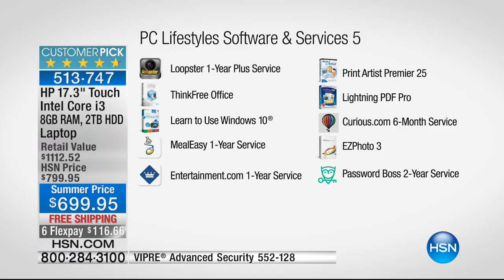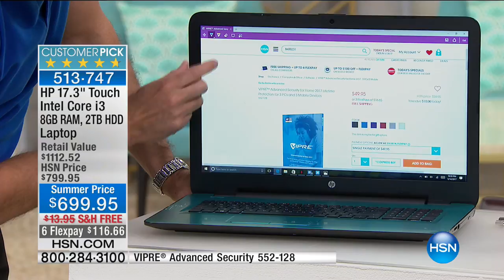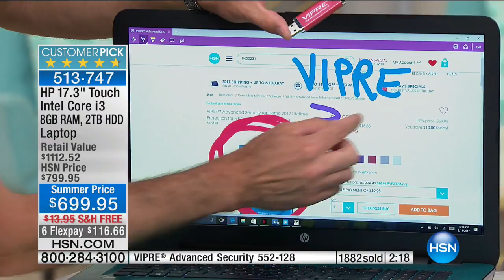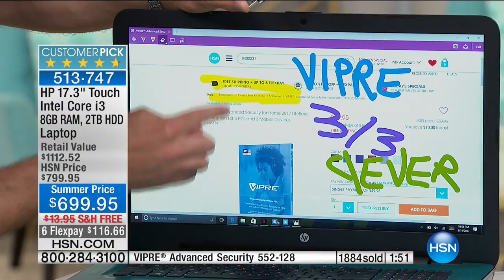HP 17" Touch New Intel Core i3, 8GB RAM, 2TB HDD Laptop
HP 17.3" HD Touch LED Intel Core i3, 8GB RAM 2TB HDD Windows 10 Laptop with Software and Services
This doitall HP perfectly fits into your active lifestyle all year long. Shop for fall fashions,...